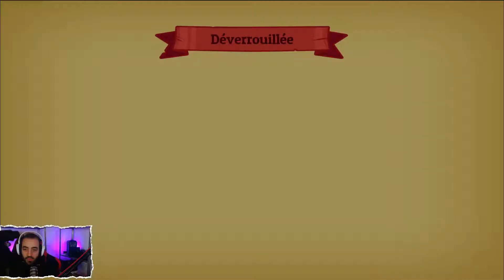NOBODY SAVES THE WORLD - 03 - Limace FTW !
OTP LIMACE. Period.